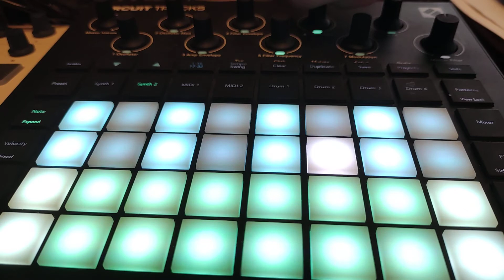JAMuary 4: murmurs // Circuit Tracks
trying a slightly different approach in playing the circuit: pattern-flipping based, rather than using scenes in mixer view. not sure i like it AS much, but i think it makes for a slightly more dynamic viewing experience

kinda torn about that beepy synth: i like the overall sound of it, but i couldn't quite get rid of that distortion, and there's just a bit TOO much of it going on, i think